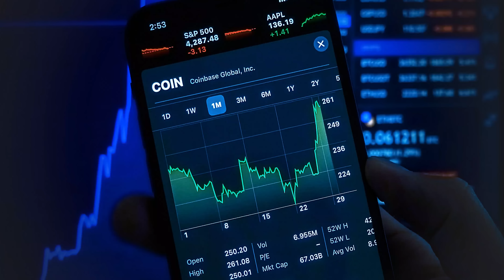“Das Ding ist durch”: Das erwartet Portfolio-Profi 2024 für Aktien, Anleihen & Zinsen / Andreas Beck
"Erfolgreich wissenschaftlich investieren" von Dr. Andreas Beck
Anzeige

Warum sollen Aktien im kommenden Jahr steigen, Andreas Beck? Der Mathematiker und Portfolio-Experte erklärt im exklusiven Interview, warum für ein breit gestreutes Aktienportfolio momentan “0 Euphorie eingepreist” ist. Und Beck verrät, welche Story für ihn jetzt durch ist und was er vom Zinsmarkt 2024 erwartet.

Werbung/Anzeige
* Du sparst jetzt 179,80€ mit Abschluss eines Jahresabos bei BEATING BETA. Und für nur 82 Cent pro Tag bekommst Du JEDEN Tag das Daily Briefing von Mario – und damit die wichtigsten Infos zur Börse. Zudem bekommst Du Zugang zu unseren Depots und exklusivem Research und natürlich auch Live Talks mit den besten Finanzexperten Deutschlands und Aktienanalysen. Und JETZT als BONUS: Roast My Depot – individuelles Feedback zu deinem Depot und 50 Geldideen für 2024. Wir zeigen dir Investment-Ideen mit maximalem Potenzial.

TIME STAMPS
00:00 Intro
00:01:07 Fed Pivot gute oder schlechte Nachricht?
00:05:11 Was wäre “normaler” Zinssatz?
00:09:15 Warum glauben Märkte Notenbanken nicht?
00:12:20 Für 2024 Rahmenbedingungen sehr gut
00:14:00 Wie konnte es so schnell kippen?
00:16:00 Zug für Anleihen abgefahren?
00:18:00 Gewinne mitnehmen?
00:22:00 Wo sollen steigende Kurse herkommen?
00:25:00 “Diese Berechnungen sind Schmarrn”
00:27:00 So erwartet Beck die Zinsen 2024
00:28:40 Baustelle Immobilien
00:30:30 Kommt Bankenkrise zurück?
00:32:55 Das Ding ist durch
00:36:35 Outro